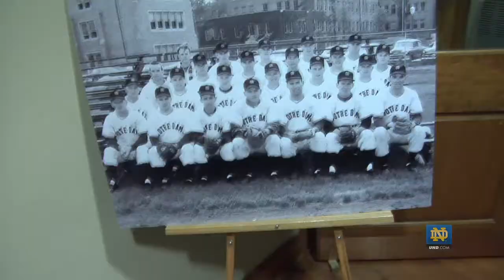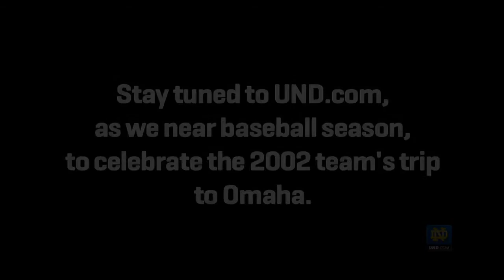College World Series Reunion - Notre Dame Baseball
Members of the 2002 and 1957 Fighting Irish Baseball teams that made the trip to Omaha, reunited on campus to celebrate some of the program's crowning achievements.